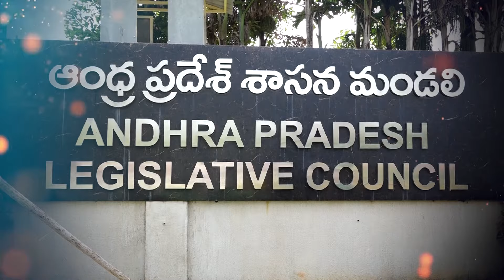Sankranthi Festival 2024 Celebrations in AP | ఏపీలో మొదలైన సంక్రాంతి సంబరాలు | RTV